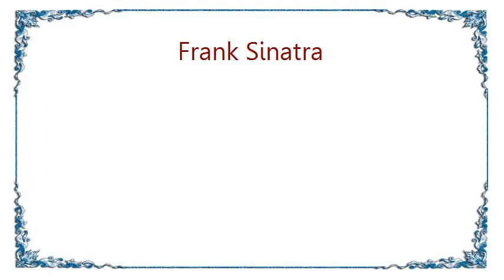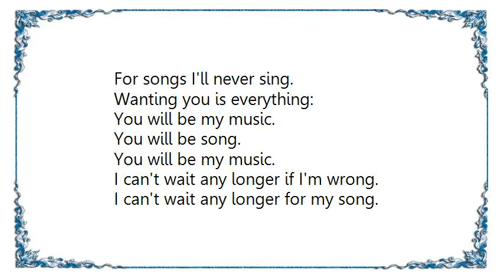Frank Sinatra - You Will Be My Music Lyrics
[Lyrics Frank Sinatra - You Will Be My Music]
When all the songs are out of tune,
And all the rhymes ring so untrue;
When I don't find the words to say -
The thoughts I long to bring to you;
When I hear lonely singers
Who are just as lost as me -
Making noise, not melody:

You will be my music.
You will be song.
I can't wait any longer if I'm wrong.

I'll never find the song to tell me
All the things I need to say.
And I'm afraid as time goes by
That someday soon you'll go away.
And I'll be lost in trying
For songs I'll never sing.
Wanting you is everything:

I can't wait any longer for my song.